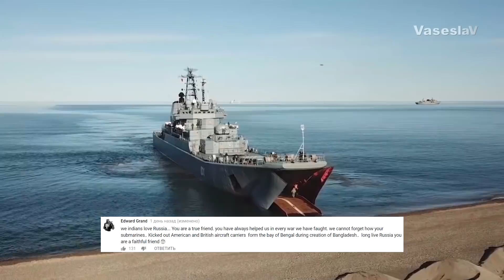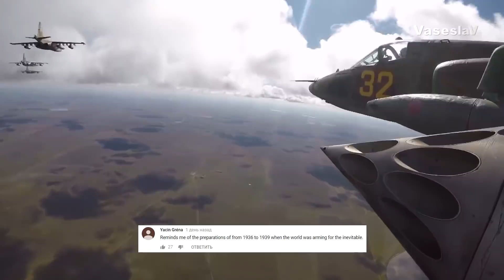«ВОСТОК-2018» - Комментарии иностранцев на военные учения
Восток-2018 - масштабные общевойсковые учения Вооружённых сил Российской Федерации на территории Восточного военного округа, проходившие с 11 по 17 сентября 2018 года
Манёвры стали самым крупным мероприятием подготовки войск в истории российской армии с 1981 года.